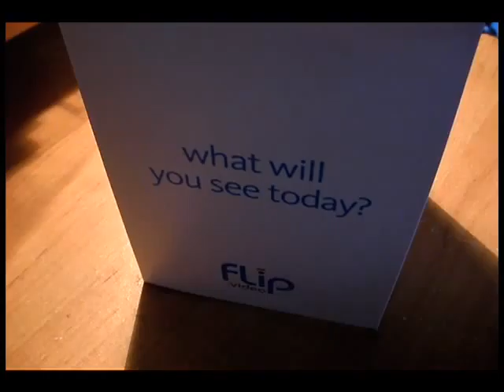Flip for Flip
I just got myself a Flip Video camera... and I love this little thing! Relatively cheap, easy to use, easy to pocket, and it can be modded into an untold number of interesting new media devices just perfect for whatever videographic needs one may have.  Distributed by Tubemogul.